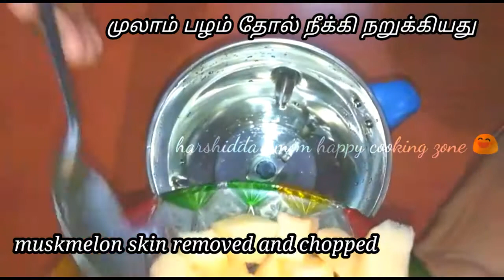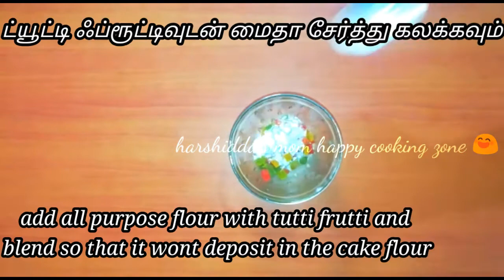MuskMelon Mug cake//Egg less mug cake//cup cake//two minutes mug cake//No oven cake//Muskmelon cake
prepared without egg,without oven, without sugar,without baking powder,without baking soda. but simply super delicious cake.

Homemade protein powder that is homemade nuts powder if you want you can refer this

Eat tasty stay healthy.